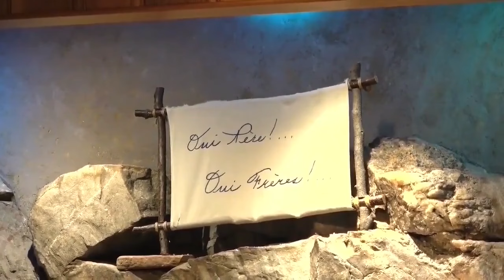SAINT VINCENT DE PAUL !